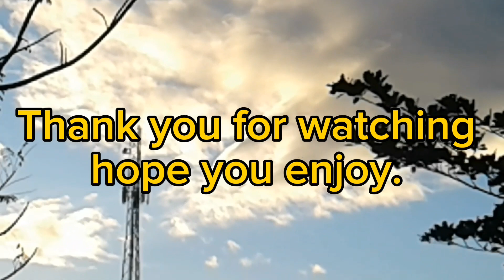Ants: Nature's Most Fascinating Superheroes